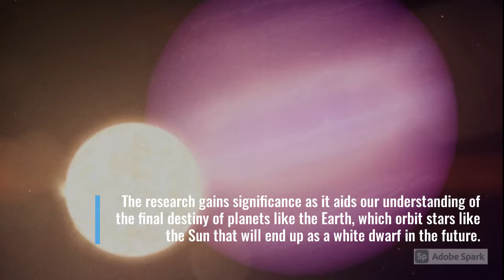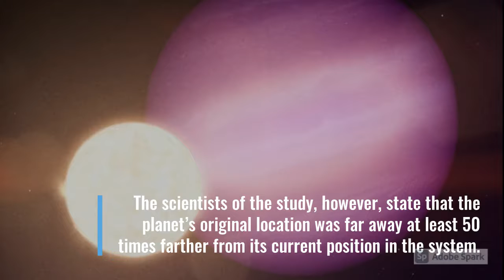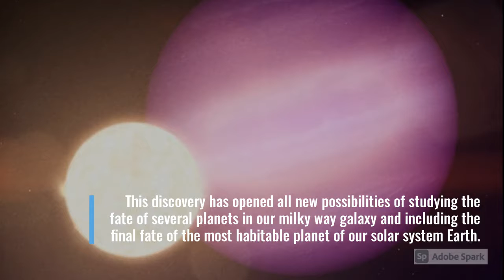Scientists Discover Jupiter-sized Planet Orbiting a Tiny White Dwarf Star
It orbits a cool, quiet white dwarf that is roughly 11,000 miles (18,000 kilometres) across, maybe up to 10 billion years old. The planet appears to be a distant member of a triple star system.